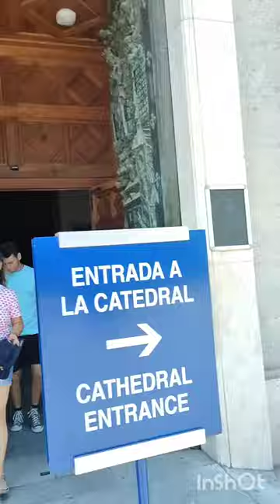A look inside Almudena Cathedral, Madrid, Spain - LAMA VLOGS - LAMA TRAVELS